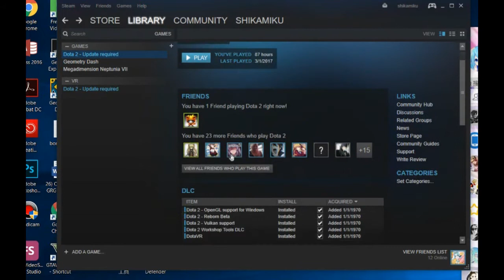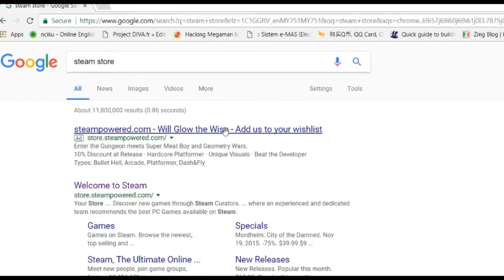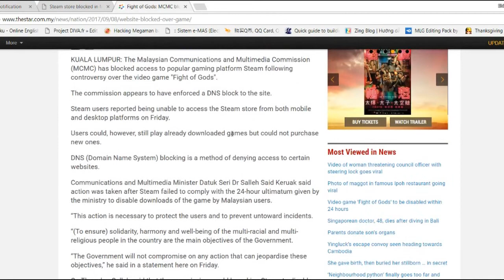Steam Store In Malaysia recently Blocked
O_O nani dafuq?
Fight Of Gods is the problem.
why block the entire Steam Store -_-

(update)
Steam store is accessible again but Fight Of Gods is no longer available. Valve has replied. Now waiting for Malaysia to unblock the Steam store.